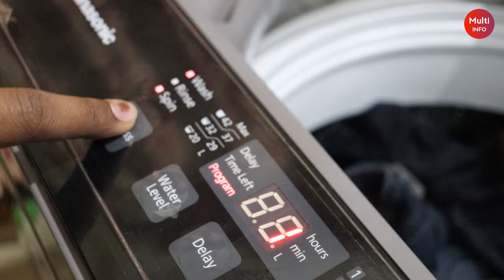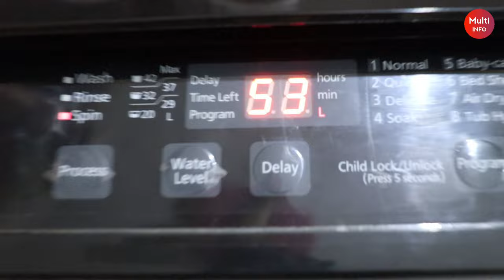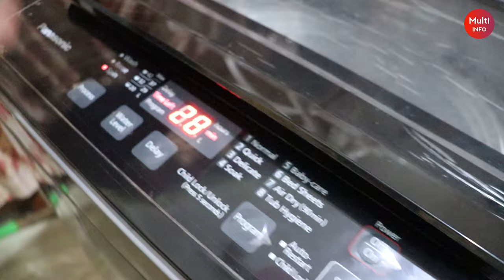Panasonic Washing Machine Error Code U12 | Top Load Washing Machine Error | Multi Info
Panasonic 6.5 Kg 5 Star (Amazon)
Panasonic 7 Kg (Amazon)

Product Use  :-

panasonic washing machine problem
top load washing machine  error
error in washing machine
washing machine error problem